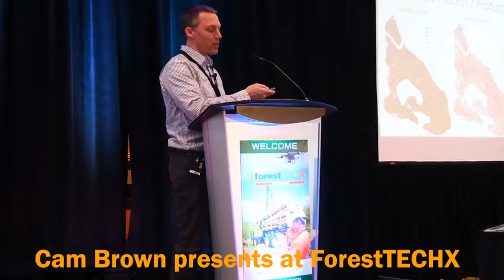Cam ForestTECHx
Cam Brown presents as ForestTECHx on Individual Tree Inventories using LiDAR